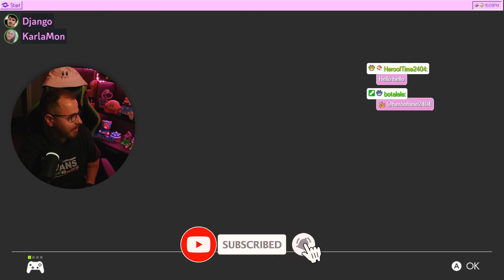Episode 13 - Winning a mogi with EVERY CHARACTER in Mario Kart 8 Deluxe - BIRDO (Lounge comp MK)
I'm attempting to win a mogi with all 46 current characters in Mario Kart 8 Deluxe! (maybe more depending how long this takes)

We have found our way through Mario, Luigi, Peach, Daisy, Rosalina, Tanooki Mario, Cat Peach and now we are at Birdo to finish the top line of 8 characters.

Tune in to see how I do! If you like, you can leave a comment to let me know which character you are excited to see me race as the most.

All these races take place in a form of competitive Mario Kart 8 Deluxe called lounge, where users battle each 12 races to earn or lose points (mmr) which gives you your overall rank.

Currently these are played over on twitch - head to see these live.